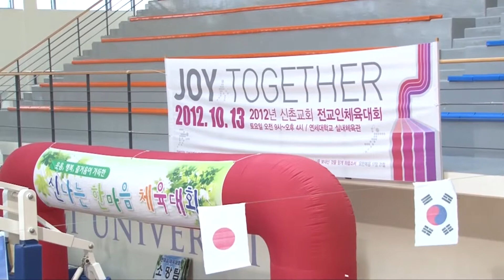2015 전교인체육대회 홍보 영상